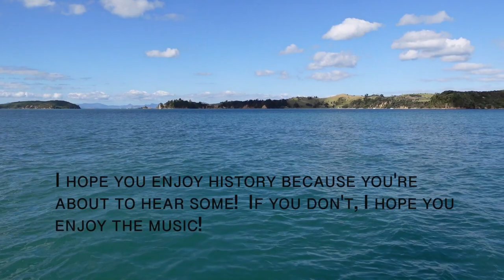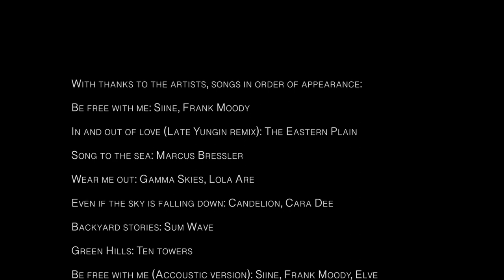Our MAIDEN sail | Sailing Hauraki Gulf in New Zealand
Episode 003
After completing some much needed upgrades to our sailboat, it's time to take Tāiko on her first sail with us exploring some of the anchorages that the Hauraki Gulf has to offer.  Leaving Gulf Harbour, we sail to Rakino Island, Waiheke, and Chamberlain's Bay.

We’re Adam and Vicki. After a few years of studying and working hard we decided it was time to make a change. We needed a change that would allow us to spend more time together, give us a better work/life balance, and the freedom to travel. While we still had time on our side, we wanted to use it to live rather than use it to chase money. Learning to sail was the answer. In December 2021 we moved onboard Te Tāiko, a Chico40, and since then we have been so fortunate to explore many of New Zealand’s pest free islands and its beautiful anchorages.

With our love of travel and adventure, this lifestyle has enabled us to experience so much more than we could ever have imagined. From new experiences to meeting incredible people along the way, our life has been enriched in so many ways and makes us ever so more appreciative of our environment and the footprint we leave behind. Tāiko is our floating home. She gives us the freedom to go anywhere the wind and weather allows. By living a more minimalistic and sustainable lifestyle, she has provided us with a better work/life balance and has taught us to live and be present more in the moment.

Tāiko has also taught us to be more independent and less reliant on services. Some of these experiences have taken us out of our comfort zone many times but as the saying goes, ‘a comfort zone is a wonderful place but nothing grows there’. Our plan is to do blue water cruising. So, over the next year we will be completing some maintenance work on Tāiko and be getting her ready to meet New Zealand’s category 1 requirements to be able to go offshore. In the meantime, follow along with us as we navigate this new lifestyle whilst sharpening our skills exploring New Zealand waters.